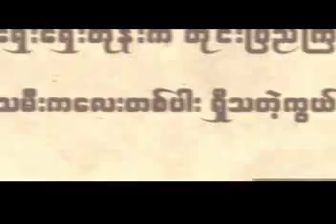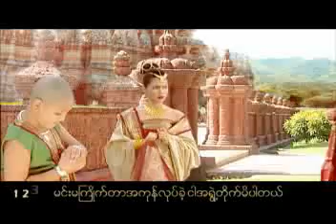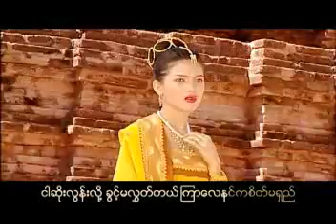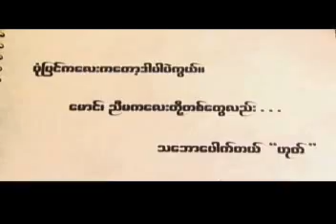chit thu ma thi lite thaw a chit